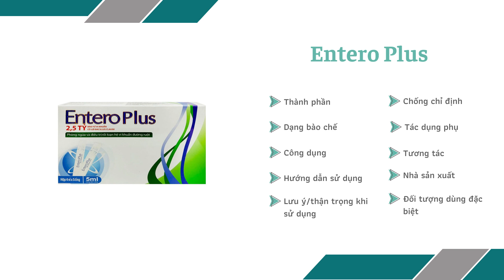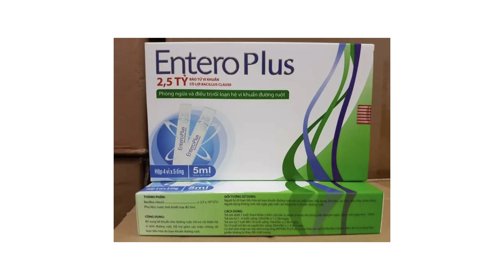Entero Plus USA Pharma - Giúp cải thiện hệ vi sinh đường ruột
Công dụng
Men vi sinh Entero Plus bổ sung lợi khuẩn cho đường ruột, hỗ trợ cải thiện hệ vi sinh đường ruột và giảm các triệu chứng rối loạn tiêu hóa do loạn khuẩn đường ruột.